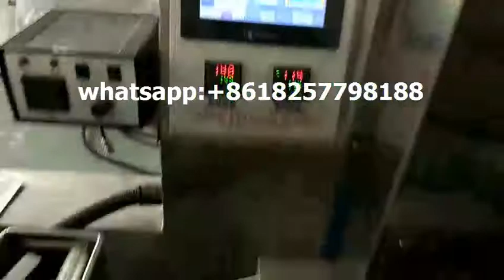Canton Fair disposable glass automatic packaging machine plastic cup wrapping machine